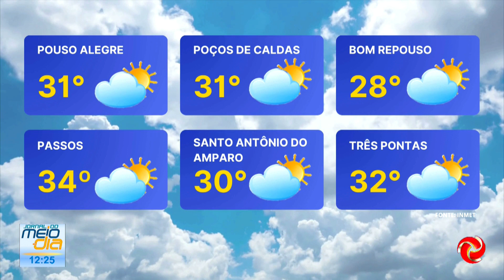Tempo na região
PREVISÃO DO TEMPO | Veja como fica o tempo na região. A nossa equipe atualiza as informações das principais cidades.